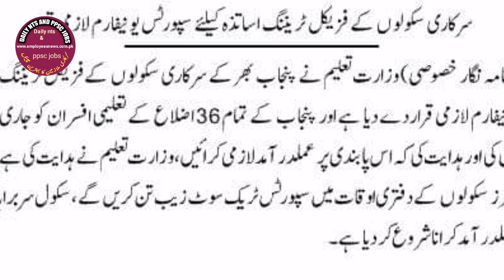New news about government employees uniform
New news about government employees